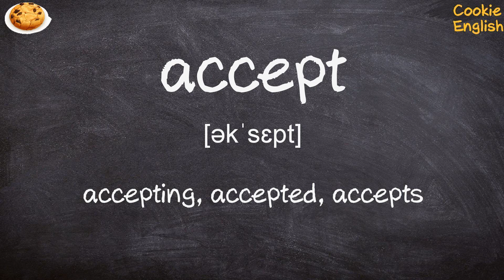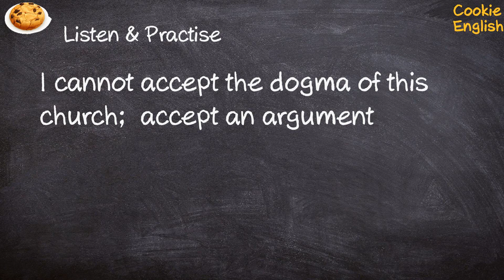Accept Pronunciation, Paraphrase, Listen & Practice